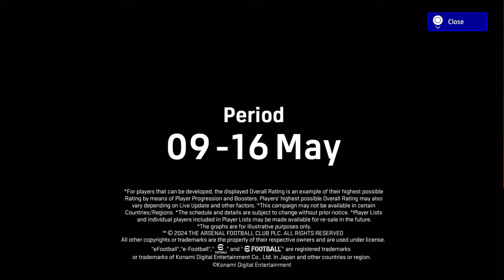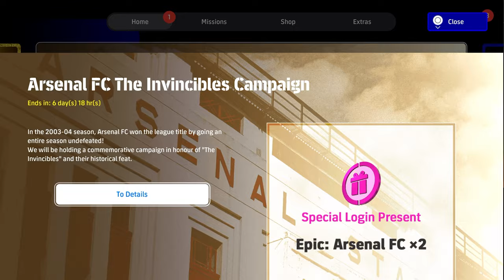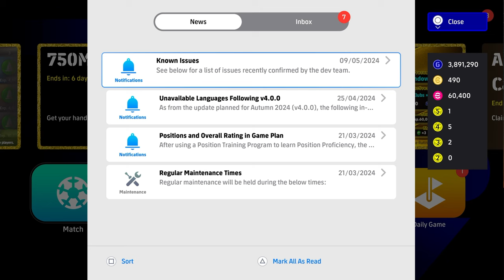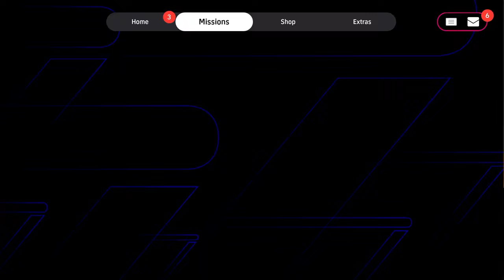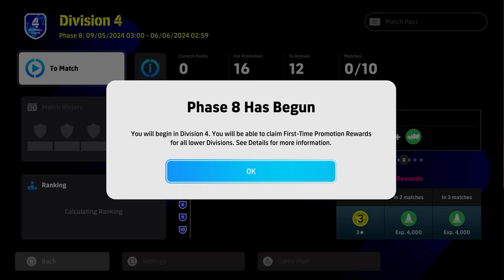WHATS NEW THURSDAY | FREE RESET & VIEIRA BOOSTER, POTW HAALAND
Thursday is here which means a brand new refresh with new boosters and POTW cards as we all the return of FREE RESET and new nominating contract cards. VIEIRA, HAALAND & SILVA boosters and epics.